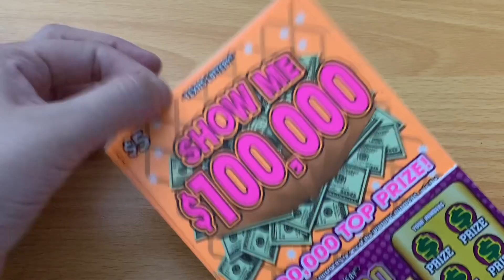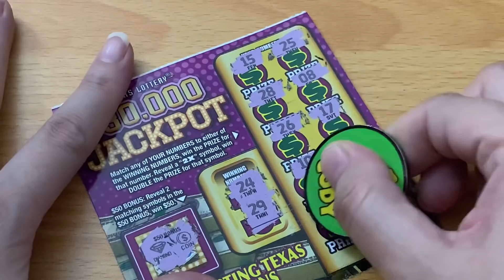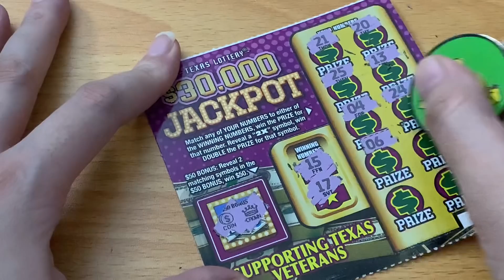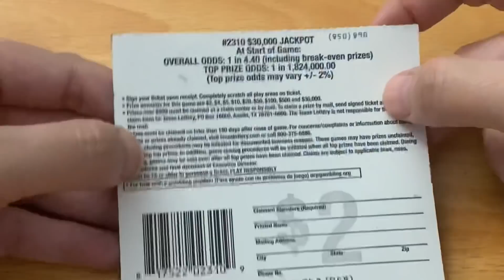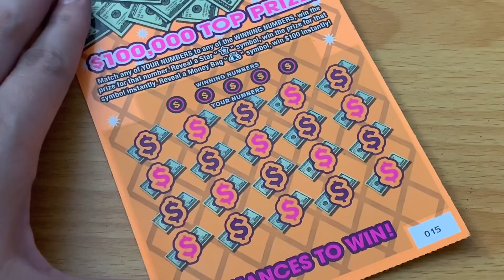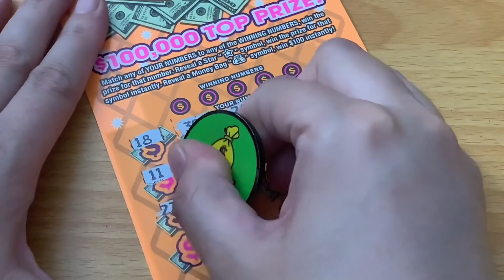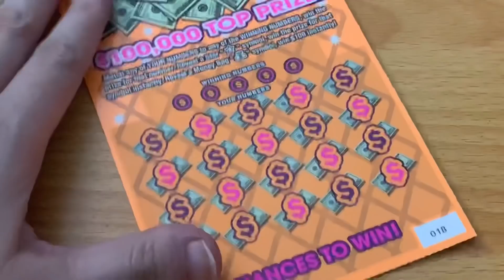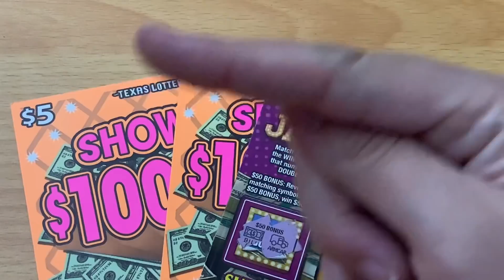WIN ALL?! NEW TICKET PROFIT BABY! 2X SYMBOL TWICE AND SO MANY 6'S AND 8'S! WOO HOO! TEXAS LOTTERY!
Playing Texas Lottery Scratch Off Tickets!

Special Shout Out to RC Marx, Crispy, Andrew Mutton, and Deborah Carter-Williams for being Silver Lone Stars! Huge shout out to Wolverine 29 for being a Platinum Lone Star! Scratching Texas Lottery Scratch Off Tickets. Will I find a big win?